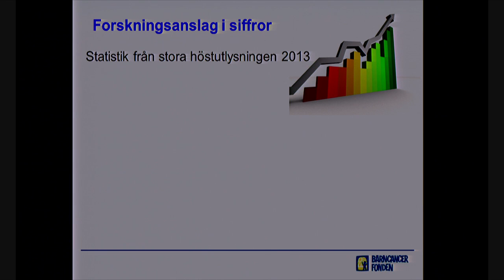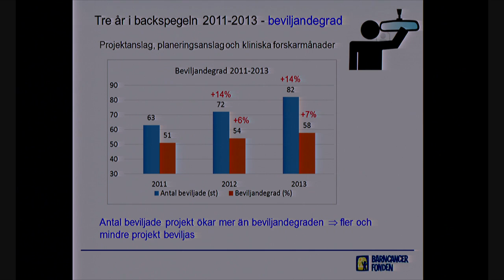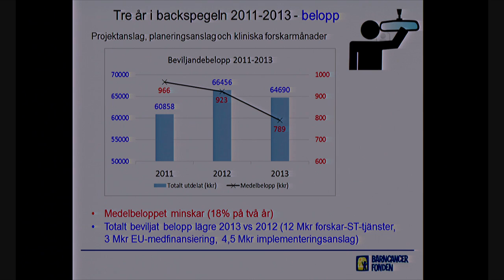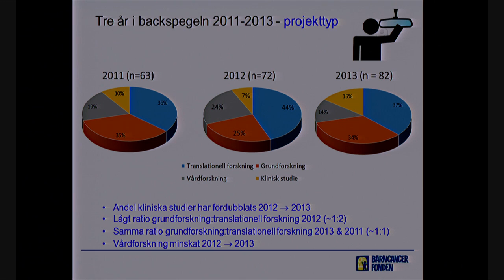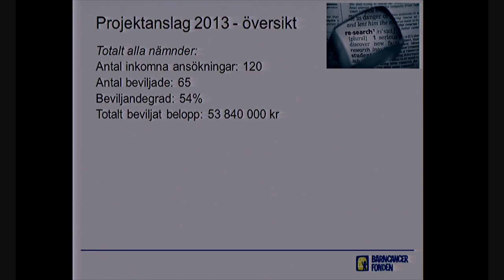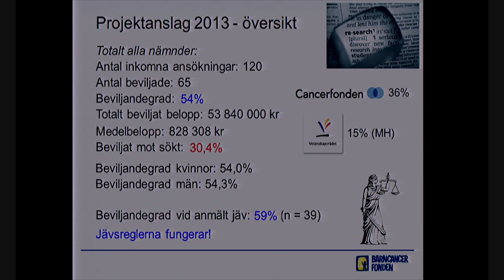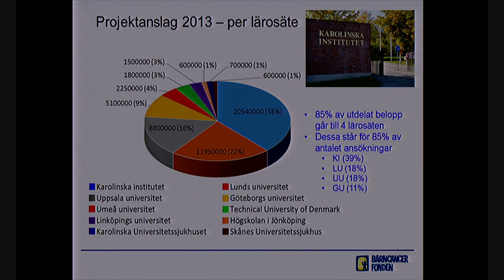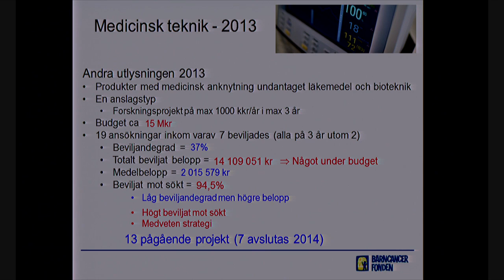Forskningsanslag i siffror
Anders Höglund, forskningssamordnare, presenterar statistik från Barncancerfondens stora höstutlysning av projektanslag 2013 med jämförande siffror från motsvarande utlysningar 2011 och 2012.